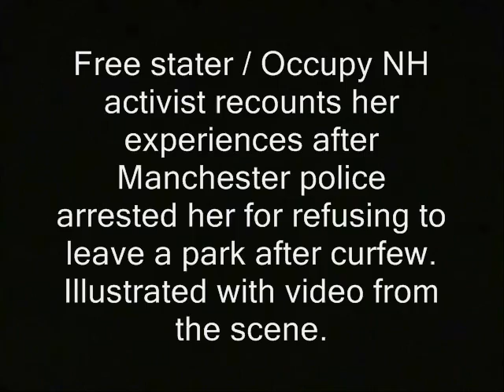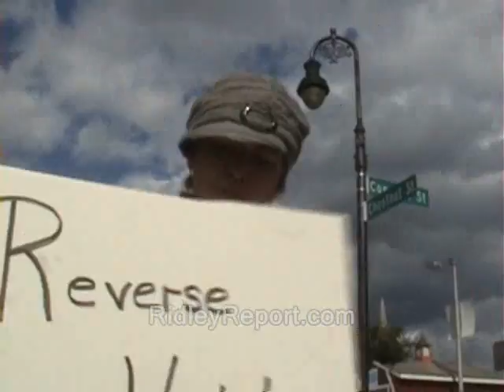"I didn't come to NH to be pushed around," says disobedient free stater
Sponsor - "I didn't come to NH to be pushed around," says disobedient free stater.

This vid is - or likely will be - part of some playlist... So a link should eventually appear below, where you can hopefully watch it in sequence:

occupy new hampshire public domain footage nh, police states. freedom ridleyreport free state project free to use, illegal outlaws criminals gun violence, bad ,  charged with, faces charges,  charlie chaplain chaplin, fuzz, cops aren't pigs, Creative commons license blue light gang, peace officers, heat, law enforcement enforcers leo leo's leos. finest men in blue thin blue line riot constables sheriffs deputies correctional guards dave ridley report resistance movements. live free or die, staters liberty. cops rand paul veteranas park raw news videos ron paul 2013 libertarians gonzo journalism hunter s. thompson gary johnson politics political.